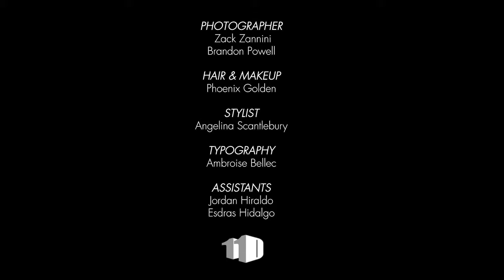September - Fashion Video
Fashion Stylist: Angelina Scantlebury